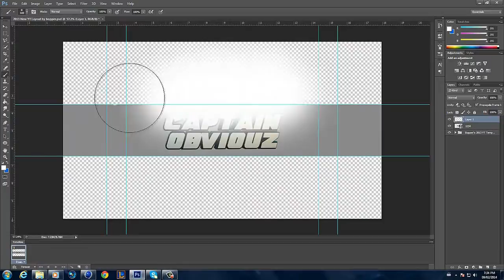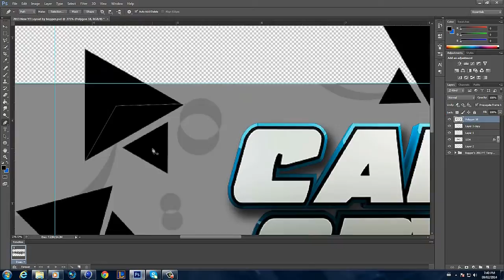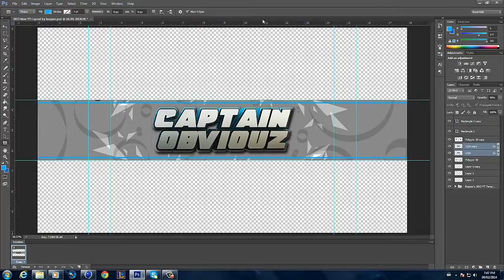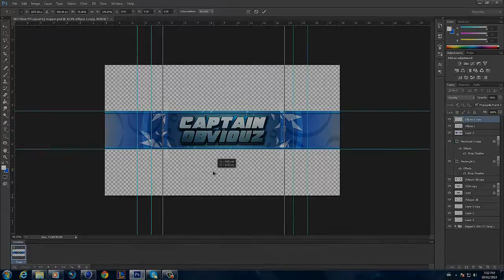Banner Speed Art | Cinema 4D + Photoshop CS6